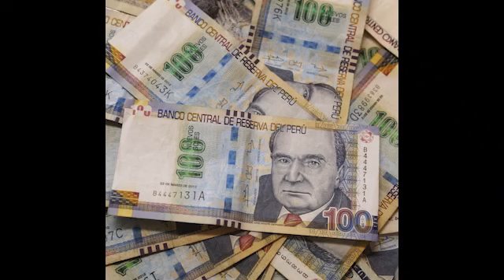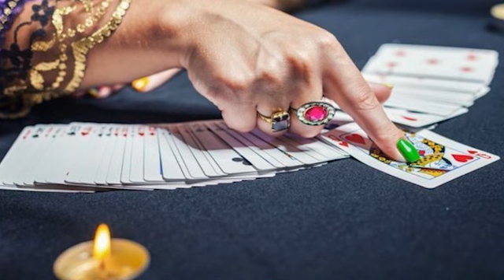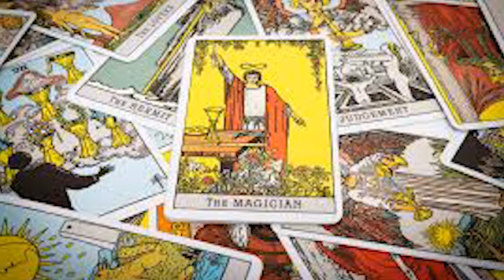CRÓNICAS MINERAS - LEYENDAS MINERAS DE TERROR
Relatos de la vida real.